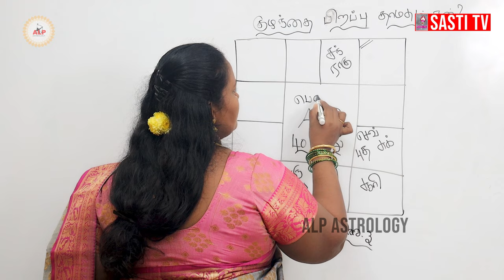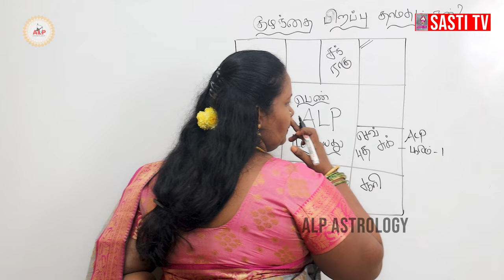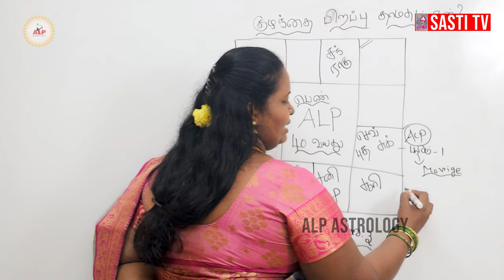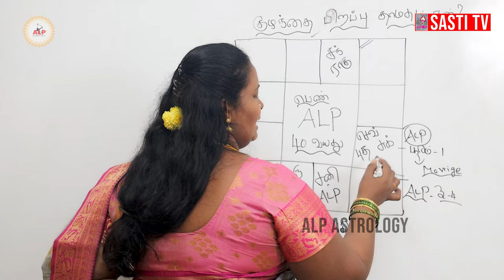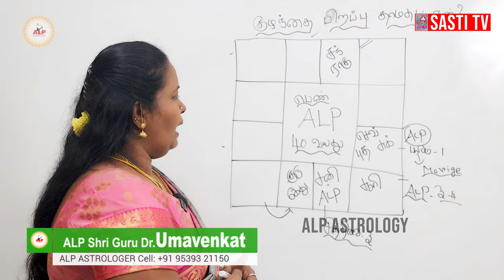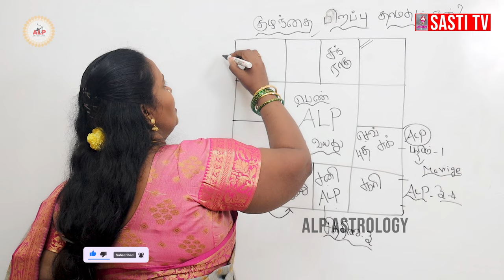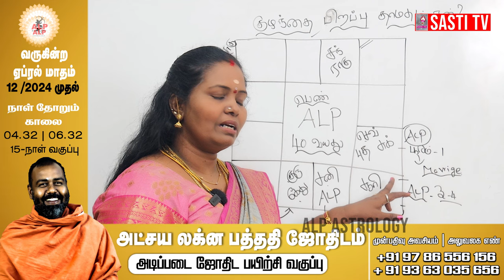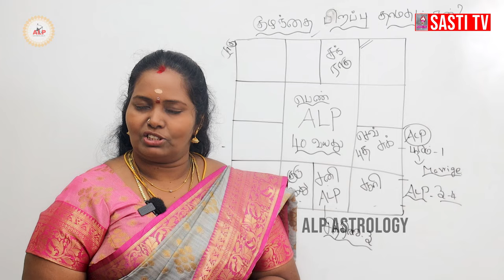திருமணம் ஆகி இன்னும் குழந்தை இல்லையா ? | ALP ASTROLOGY